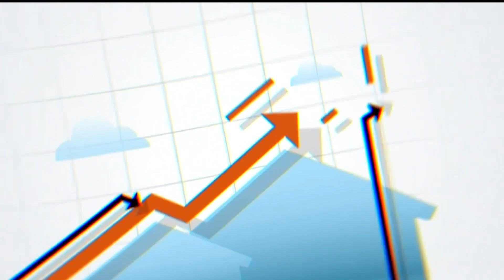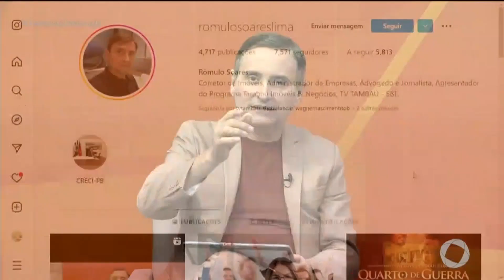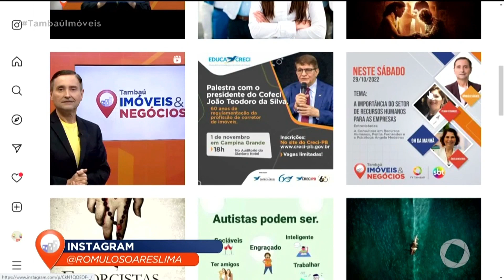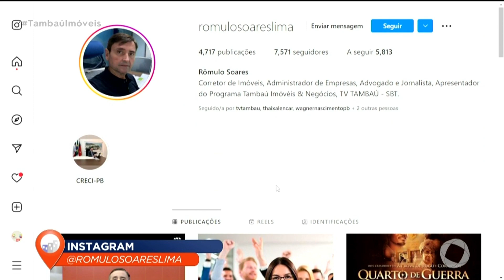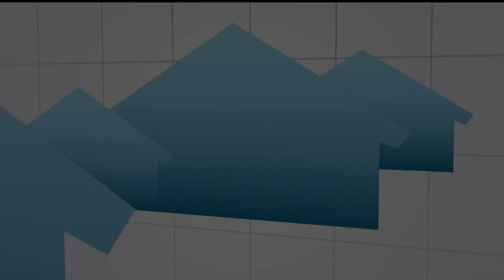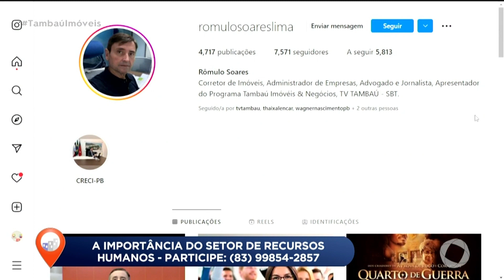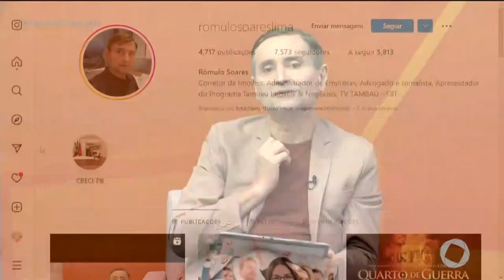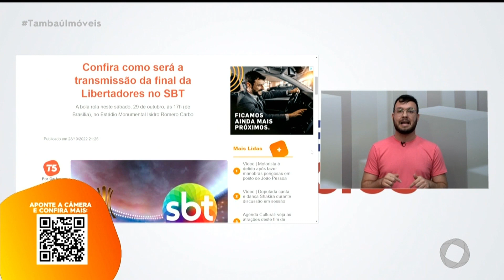Tambaú Imóveis - 29-10-22